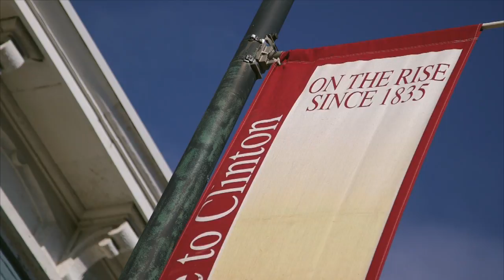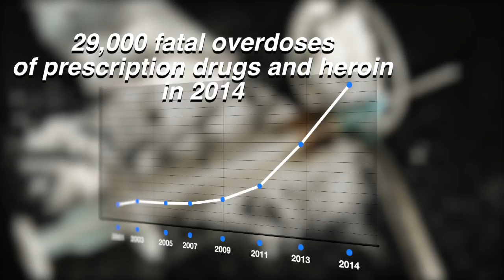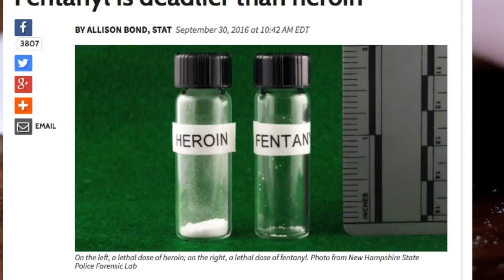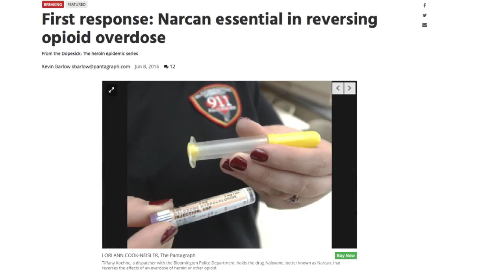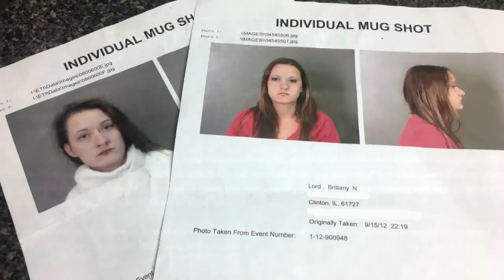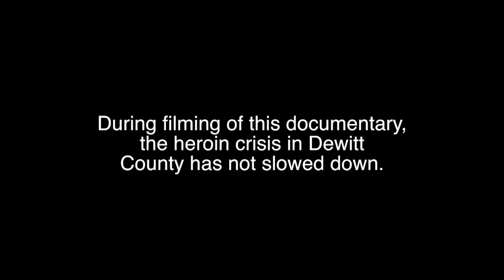Addicted to Death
Heroin has become a problem not only in urban settings but in rural communities as well, just like DeWitt County, Illinois. This video, featuring local law enforcement as well as local ministers, sheds light on the problem and on its ultimate solution. (Texas Christian Church, Clinton, IL, 27 NOV 2016, morning service)